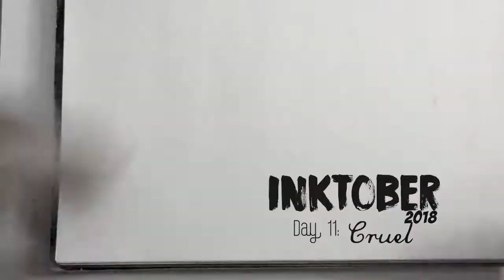Inktober 2018 Day 11: Cruel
"Cruel" prompt made me think of a character none other than one of the most iconic villains of all-time, Cruella de Vil, from 101 Dalmations, which was perfect for the Disney theme I'm going for. So I drew my own version of her here.

Background music/soundtrack is a custom track I made.